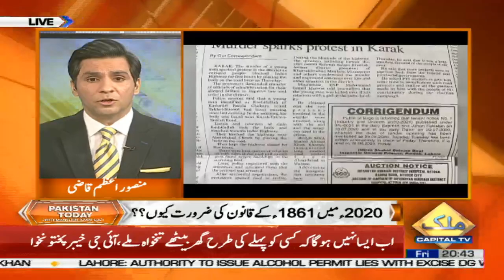Aik Pakistan Lekin Police Law Chaar Kyun? Suniye Anchor Person Mansoor Azam Qazi Ki Zabani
ایک پاکستان، 4 پولیس لاء کیوں؟ ہر وقت پولیس سخت تنقید کی زد میں کیوں؟ مزید سنئے سینئر اینکر پرسن منص